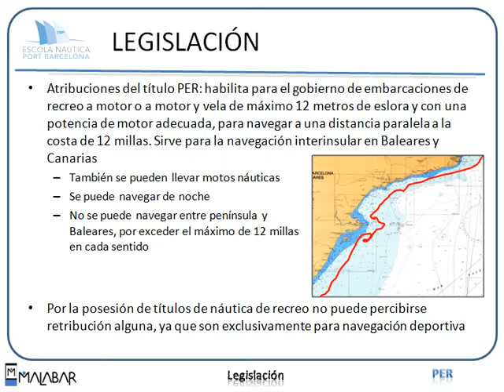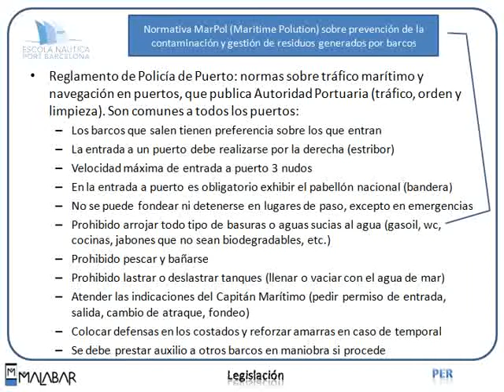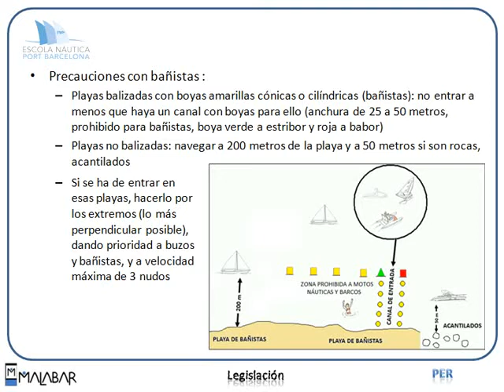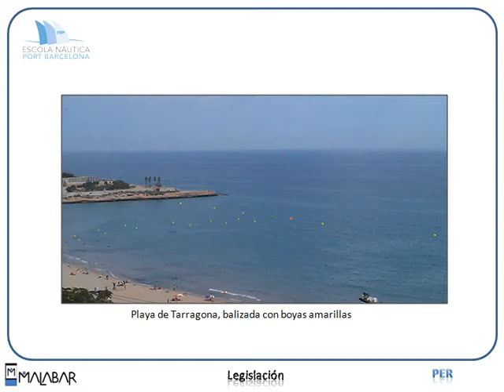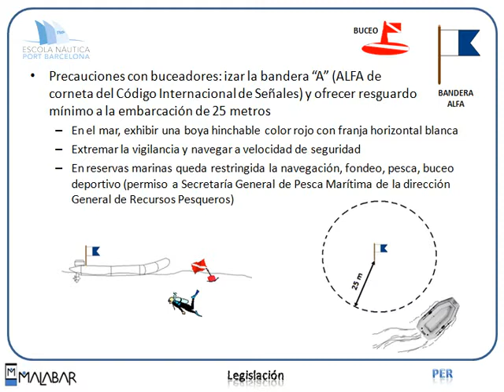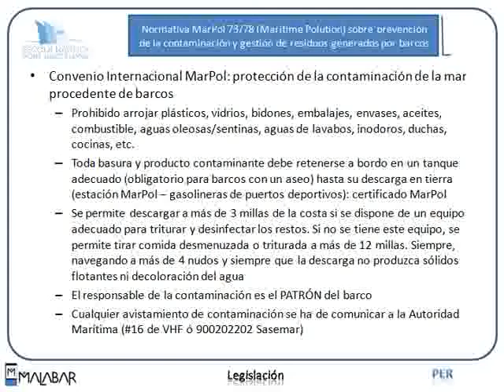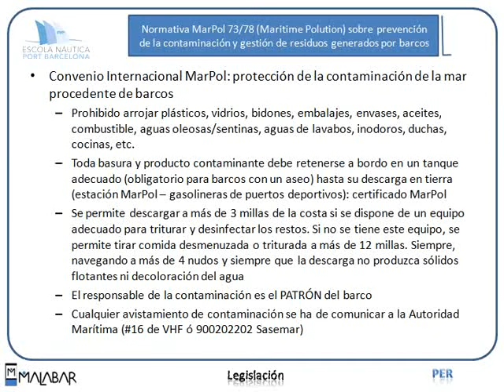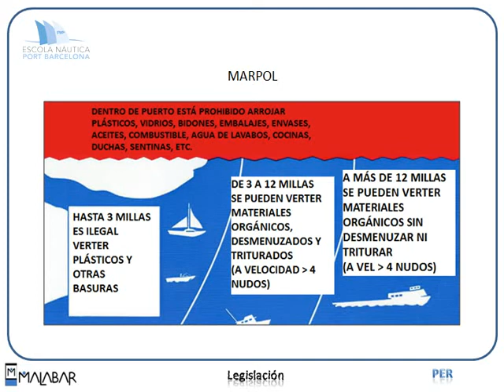PER 10.1 LEGISLACIÓN (Escola Port Barcelona, 2012)